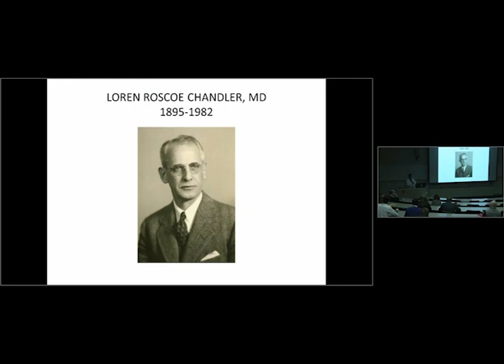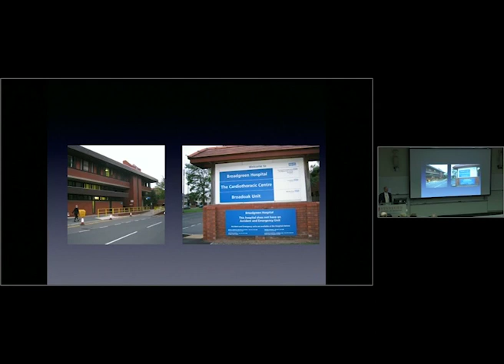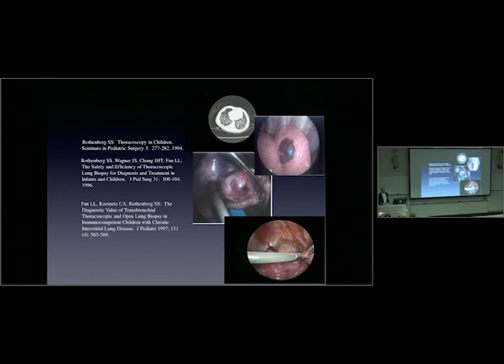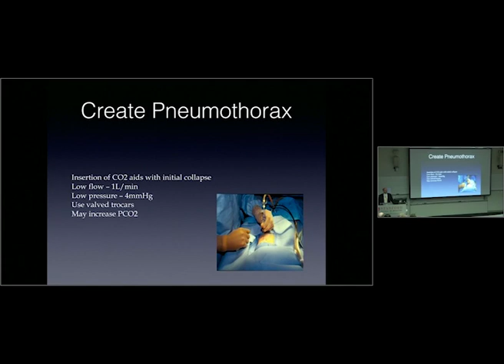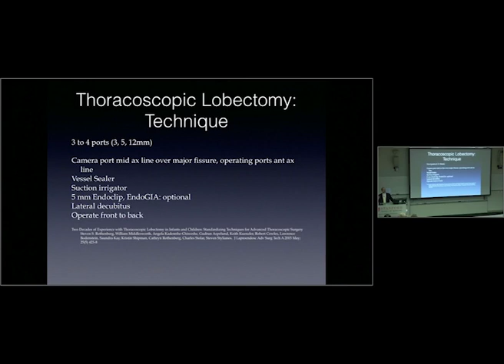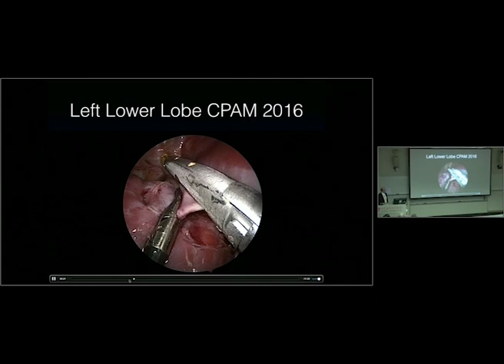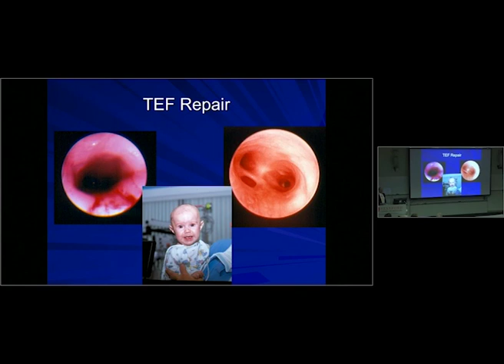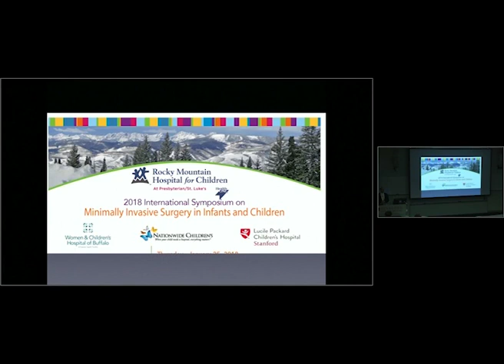Chandler Lecture 2017: Dr. Steven Rothenberg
As part of the Division of Pediatric Surgery's Chandler Lecture series, Dr. Steven Rothenberg presents “A quarter century of developing thoracoscopic surgery in infants and children."

About Dr. Rothenberg:

• Chief of Pediatric Surgery at Rocky Mountain Hospital for Children at Presbyterian/St. Luke’s in Denver, Colorado
• Professor of Surgery at Columbia University in New York City
• “SAGES Pioneer in Surgical Endoscopy” for 2015